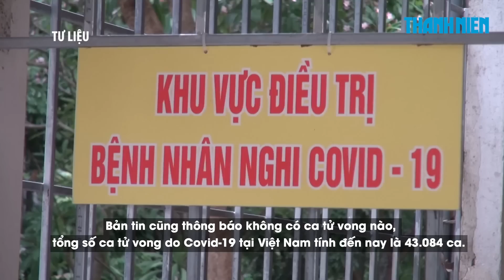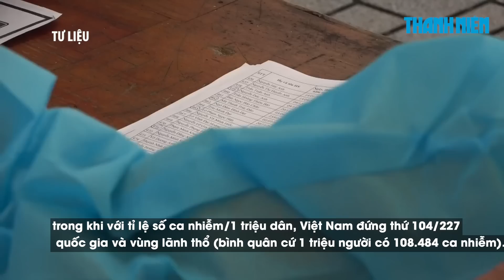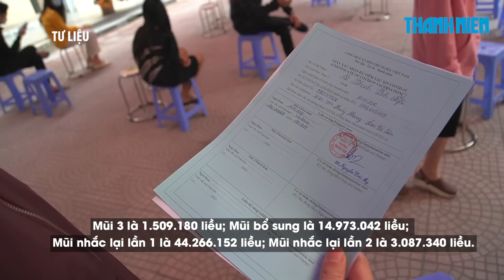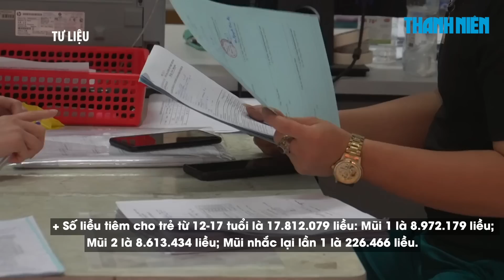Ngày 25/6: Cả nước 657 ca Covid-19, 5.239 ca khỏi | Hà Nội 169 ca | TP.HCM 27 ca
Bản tin Bộ Y tế ngày 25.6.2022 cho biết tính từ 16h ngày 24.6 đến 16h ngày 25.6, trên Hệ thống Quốc gia quản lý ca bệnh Covid-19 ghi nhận 657 ca nhiễm mới, có 5.239 ca khỏi bệnh.
Bản tin cũng thông báo không có ca tử vong nào, tổng số ca tử vong do Covid-19 tại Việt Nam tính đến nay là 43.084 ca.
Thông tin về 657 ca nhiễm mới như sau:
- 0 ca nhập cảnh.
- Các địa phương ghi nhận số ca nhiễm giảm nhiều nhất so với ngày trước đó: Đà Nẵng (-32), Bắc Kạn (-12), Hà Tĩnh (-11).
- Các địa phương ghi nhận số ca nhiễm tăng cao nhất so với ngày trước đó: Bắc Ninh (+53), Hải Phòng (+18), Quảng Bình (+14).
- Trung bình số ca nhiễm mới trong nước ghi nhận trong 7 ngày qua: 677 ca/ngày.
- Kể từ đầu dịch đến nay Việt Nam có 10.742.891 ca nhiễm, đứng thứ 12/227 quốc gia và vùng lãnh thổ, trong khi với tỉ lệ số ca nhiễm/1 triệu dân, Việt Nam đứng thứ 104/227 quốc gia và vùng lãnh thổ (bình quân cứ 1 triệu người có 108.484 ca nhiễm).
- Đợt dịch thứ 4 (từ ngày 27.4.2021 đến nay):
+ Số ca nhiễm ghi nhận trong nước là 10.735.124 ca, trong đó có 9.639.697 bệnh nhân đã được công bố khỏi bệnh.
+ Các địa phương ghi nhận số nhiễm tích lũy cao trong đợt dịch này: Hà Nội (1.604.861), TP.HCM (609.986), Nghệ An (485.510), Bắc Giang (387.719), Bình Dương (383.796).
(Theo số liệu do Sở Y tế các tỉnh, thành phố báo cáo hằng ngày trên Hệ thống quản lý Covid-19 của Cục Quản lý Khám chữa bệnh, Bộ Y tế)
Số bệnh nhân đang thở ô xy là 34 ca, trong đó:
- Thở ô xy qua mặt nạ: 25 ca
- Thở ô xy dòng cao HFNC: 3 ca
- Thở máy không xâm lấn: 1 ca
- Thở máy xâm lấn: 5 ca
- ECMO: 0 ca
- Từ 17h30 ngày 24.6 đến 17h30 ngày 25.6 ghi nhận 0 ca tử vong.
- Tổng số ca tử vong do Covid-19 tại Việt Nam tính đến nay là 43.084 ca, chiếm tỉ lệ 0,4% so với tổng số ca nhiễm.
- Tổng số ca tử vong xếp thứ 24/227 quốc gia, vùng lãnh thổ, số ca tử vong trên 1 triệu dân xếp thứ 130/227 quốc gia, vùng lãnh thổ trên thế giới. So với châu Á, tổng số ca tử vong xếp thứ 6/49 (xếp thứ 3 ASEAN), tử vong trên 1 triệu dân xếp thứ 25/49 quốc gia, vùng lãnh thổ châu Á (xếp thứ 4 ASEAN).
- Số lượng xét nghiệm từ 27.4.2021 đến nay đã thực hiện là 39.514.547 mẫu tương đương 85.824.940 lượt người.
- Trong ngày 24.6 có 722.191 liều vắc xin phòng Covid-19 được tiêm. Như vậy, tổng số liều vắc xin đã được tiêm là 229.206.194 liều, trong đó:
+ Số liều tiêm cho người từ 18 tuổi trở lên là 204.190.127 liều: Mũi 1 là 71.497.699 liều; Mũi 2 là 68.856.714 liều; Mũi 3 là 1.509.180 liều; Mũi bổ sung là 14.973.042 liều; Mũi nhắc lại lần 1 là 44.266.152 liều; Mũi nhắc lại lần 2 là 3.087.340 liều.
+ Số liều tiêm cho trẻ từ 12-17 tuổi là 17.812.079 liều: Mũi 1 là 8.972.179 liều; Mũi 2 là 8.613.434 liều; Mũi nhắc lại lần 1 là 226.466 liều.
+ Số liều tiêm cho trẻ từ 5-11 tuổi là 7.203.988 liều: Mũi 1 là 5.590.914 liều; Mũi 2 là 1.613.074 liều.

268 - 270 Nguyễn Đình Chiểu, Phường Võ Thị Sáu, Q.3, TP HCM